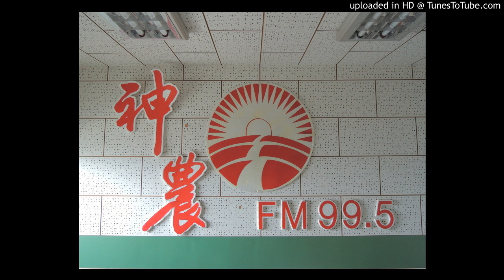20160615 - 大陸妹耳朵聾